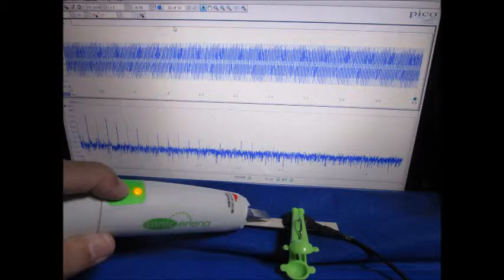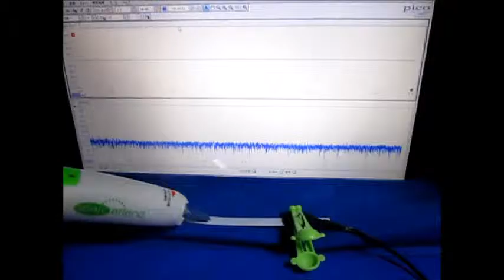オリジナル超音波実験：超音波テスター Ultrasonic tester